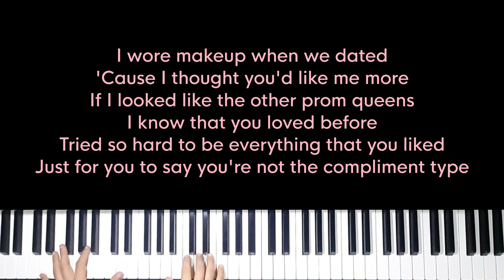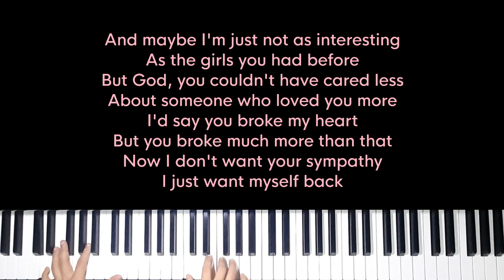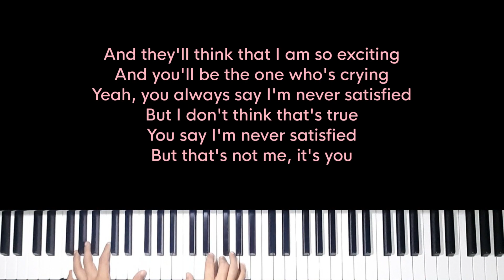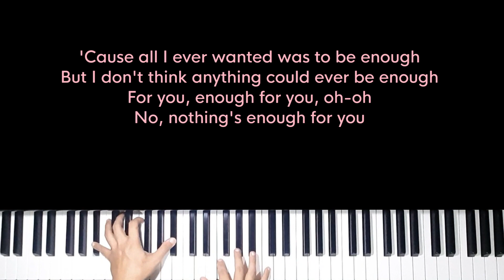Enough for you - Olivia Rodrigo (Lower key karaoke) - Piano Instrumental Cover with lyrics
Original Music by Olivia Rodrigo